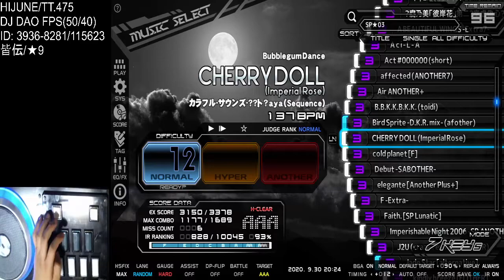[発狂BMS] CHERRY DOLL ★3 AAA+153 FULL COMBO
Input: DJ DAO FPS(Omron 50g, Sanwa 40g)